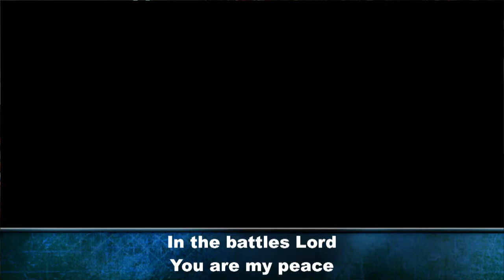"Talk You Way Out Of It" Loran Livingston, Central Church June 26, 2016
You always have a choice whether to be positive or to live in negativity.There is nothing impossible with God! Be thankful to the Lord for everything and live with a grateful heart.